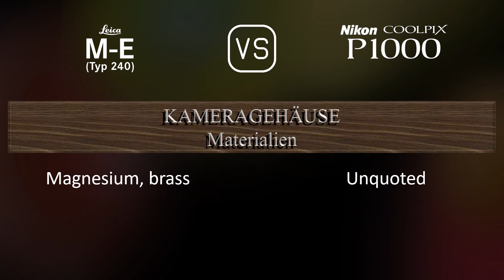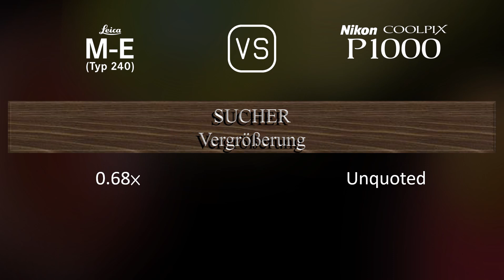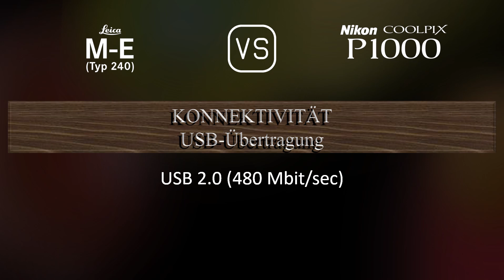Leica M-E (Typ 240) vs. Nikon COOLPIX P1000: Ein Vergleich der technischen Daten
Dieses Video gibt einen Überblick über die Leica M-E (Typ 240) und die Nikon COOLPIX P1000 in einem parallelen Technikdatenvergleich (comparison of specifications). Vielen Dank fürs Zuschauen.

00:25 EINFÜHRUNG
00:33 KAMERAGEHÄUSE
00:40 BILDSENSOR
01:01 BILD
01:16 OPTIK & FOKUS
01:58 BILDSCHIRM
02:16 SUCHER
02:30 FOTOGRAFISCHE FUNKTIONEN
03:24 VIDEOGRAFISCHE FUNKTIONEN
03:38 SPEICHERUNG
03:42 KONNEKTIVITÄT
04:07 ALLGEMEINE ANGABEN
04:24 SONSTIGE FUNKTIONEN